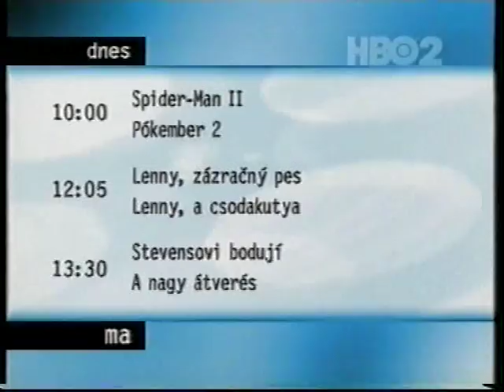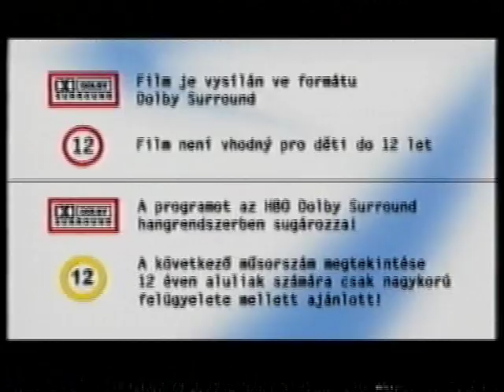HBO2 hun and cze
HBO2 műsorkezdés 2007-ben, a csatorna korábbi arculatával. Elnézést a gyenge minőségért.